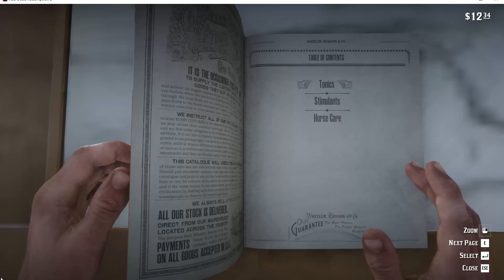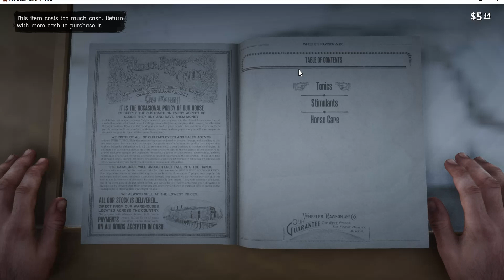Red dead redemption 2. Сut and shaved.